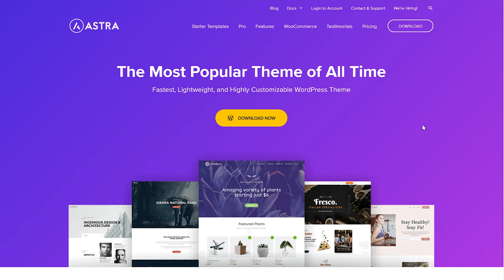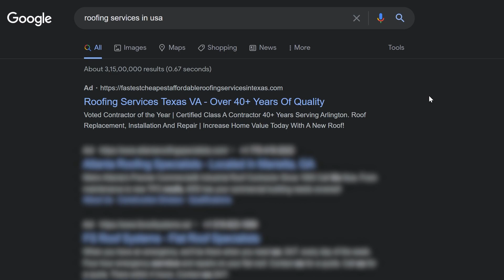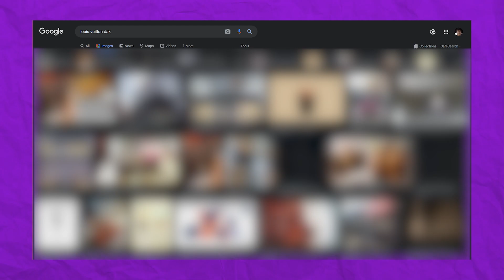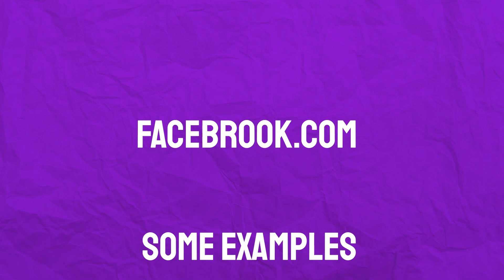How to buy an EXCELLENT Domain Name - 8 POWERFUL Tips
Your domain name is your identity on the Internet. Depending on your website, it can represt your business, your brand, or yourself. The common theme here is that it's an integral part of your identity, whether you like it or not. So, in this video, I'm going to give you 8 POWERFUL tips to buy a great domain name.

Here is the interesting bit. So many people buy domain names in the blink of an eye without considering if it's good or bad? That's terrible. Would you name your business or your child without spending considerable time thinking it over? Probably not?

Although you can change domain names at a later date, it's not quick, easy, or fun. So, the easiest way for you to have a good brand identity is to buy the right domain name. But, how do you do that? What if there a video explaining the best practices of buying a domain name?

Well, you're in the right place then. Keep watching.

00:00 - Best Tips to Buy a Domain Name
00:42 - Tip #1
01:34 - Tip #2
03:10 - Tip #3
04:07 - Tip #4
05:22 - Tip #5
06:15 - Tip #6
08:23 - Tip #7
10:02 - Tip #8

 ✅✅ 👇🏽👇🏽 Here are some of our recommended products 👇🏽👇🏽 ✅✅